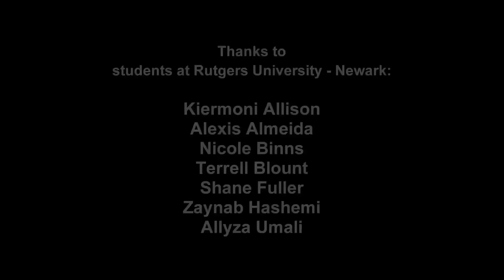Newark Student, Once Imprisoned, Urges Community Involvement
Terrell is a student at Rutgers University - Newark, pursuing a Master's Degree in Public Administration. He is also a coordinator for NJ-STEP, a prisoner re-entry initiative that helps incarcerated youth obtain a college education upon their release. Terrell  believes that  every  citizen should give back to his/her community. "What do you want to do in life? What are the things you are interested in?" he asks.  Prior to enrolling at Rutgers, Terrell served five years in prison himself.   Now he's committed to strengthening the " prison-to-school pipeline" and other college success initiatives for at-risk youth.

Related story:  A $1.5 million grant was awarded to Rutger University-Newark's Cornwall Center for Metropolitan Studies, which coordinates the Newark City of Learning Collaborative (NCLC.)  The 10-year project aims to increase the percentage of Newark residents with college degrees from 17% to 25%.